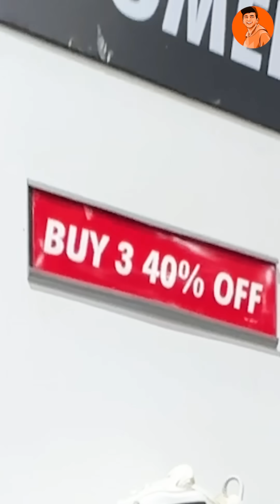Kya Nike ke Factory Outlet par Sabse Saste Jute milte hai?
Kya Nike ke Factory Outlet par Sabse Saste Jute milte hai?🤔 Kya sahi mein?😁